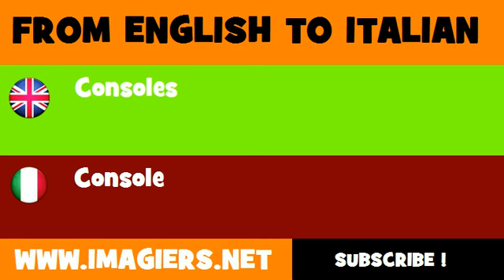FROM ENGLISH TO ITALIAN = Consoles